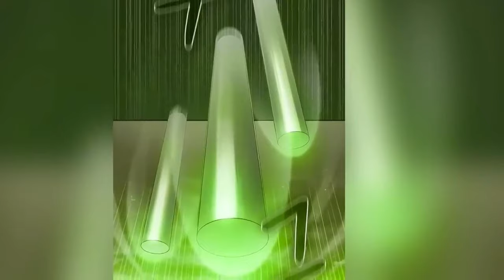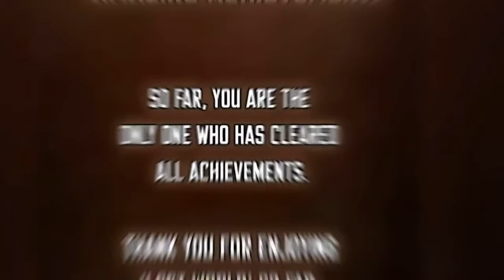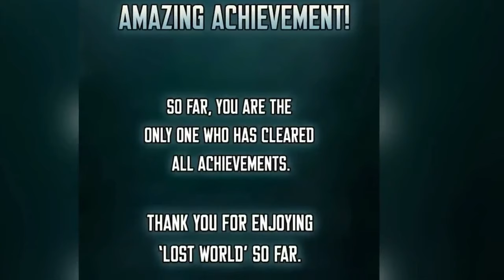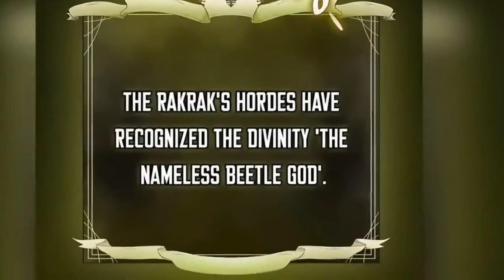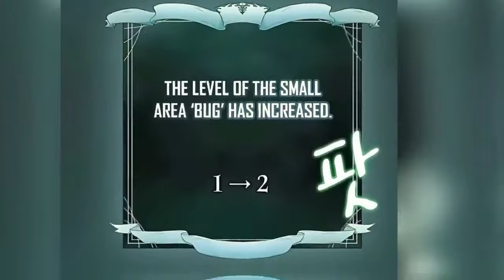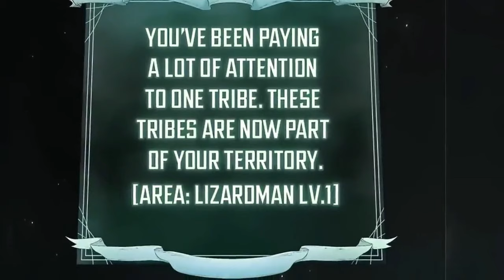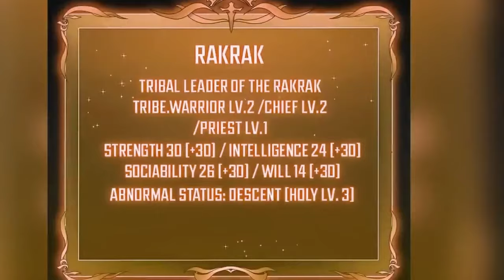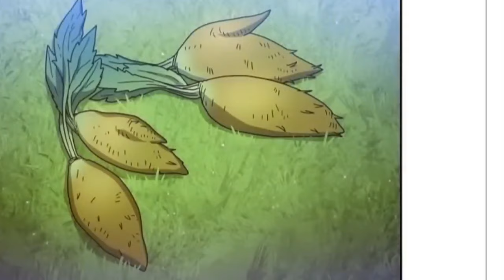God Mode Unlocked Rules a Civilization of Lizardmen! The Nebula Civilization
Sung Woon was at the peak of his life when everything changed. Suddenly reincarnated as a god, he now holds the power to guide and evolve an entire civilization of lizardmen. Witness his journey as he rises to godlike levels and rules over a rapidly evolving empire!

Name: The Nebula Civilization